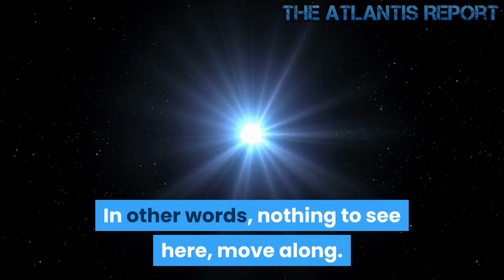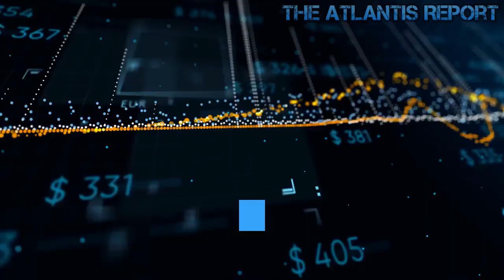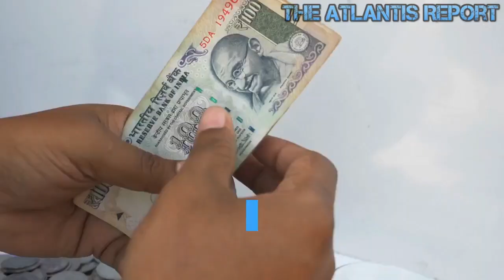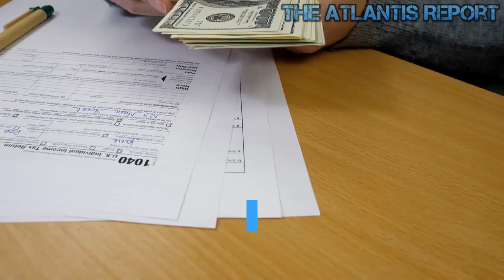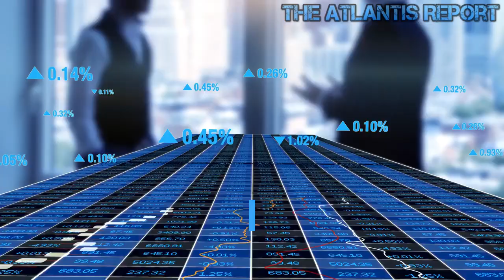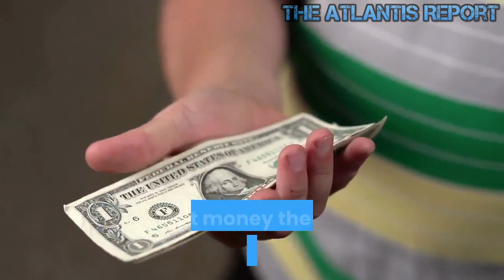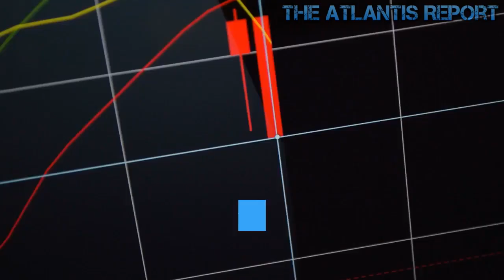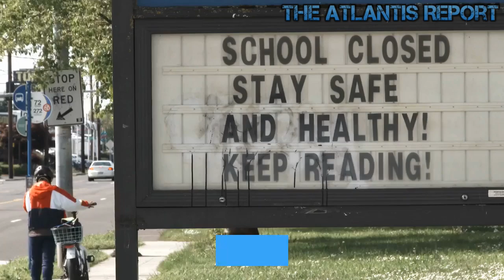This is how the Inflation Crisis is Getting Worse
It looks like the taxpayers are on a proxy spending spree again. The repo market is in total chaos. Is the repo market the canary in the coal mine, signaling the next financial collapse? The new repo market timeline that proves this crisis is NOT going away is revealed, right here, right now! Don't be caught off guard like so many before Lehman Brothers went bust. Watch this video to the end , to make sure you have all the most recent intel on the repo market bailout (QE4). It is crystal clear that the corrupt Fed needs to be audited again. The last time the Fed was audited, they've found 16 Trillion damage not reported to the public that the Fed gave away to the big banks and corporations for the bank bailout of 2008. Do not underestimate the Fed and Treasury. These corrupt people are capable of printing unlimited amounts of paper, and at this moment, they are anxious and concerned that their crooked elite-super-rich favorite candidate trump could end up losing the next presidential election. So they will continue to print re and more. Welcome to The Atlantis Report. It all started in mid-September when overnight, the rates in the repo market skyrocketed by an unheard of 400%! The Fed stepped in and injected liquidity like they always do, which is a fancy way of saying they printed more money, which will cause future inflation and widen the wealth gap, and gave it to the banks and financial institutions. Of course, Jerome Powell came out and said the repo market crash was nothing more than a "glitch" and was only temporary. In other words, nothing to see here, move along. But you know from watching my videos, once they started QE, they can never stop, and this was the latest round (QE4). But Jerome Powell was adamant that what the Fed was doing in the repo market was NOT QE. Even though that was the exact textbook definition. Why will the Fed never admit the continued repo market bailout is QE? Because by admitting they have to start QE again, they're admitting QE 1,2, and 3 failed. The market would then lose confidence, and we all know the entire economy is built on debt, asset prices, and trust. So the temporary "glitch" in the repo market has now turned into something far more permanent. So let's look at the timeline of the Fed's continued bailout of the repo market. Is this the next financial crisis canary in the coal mine? Does it have anything to do with the housing bubble 2.0? Is the repo market chaos trying to tell us the underlying system is failing? The federal reserve stopped intervening in the repo market in 2008 (when Lehman went bust). Now, 10+ years again, they've started to intervene again. First, the Fed told us it was only a temporary glitch. Of course, now they've changed their tune. They've had to continue this repo market QE4 since the "glitch" in September. In this video, I specifically discuss: How the repo market works. What the repo market problem was. And what were the excuses the mainstream media gave? So is The repo Crisis Getting Worse? Yes, absolutely; it is. And here's a timeline of the feds repo operations per their website.